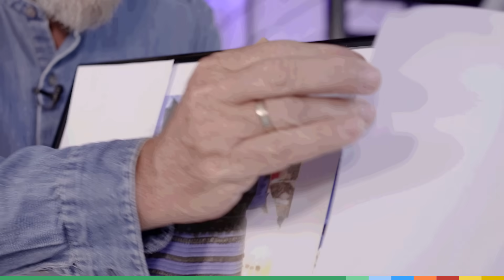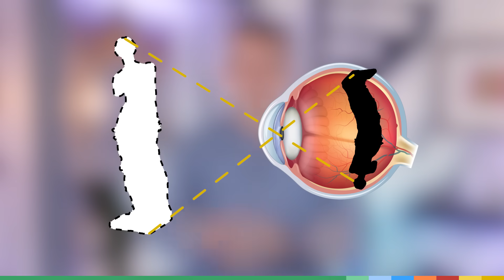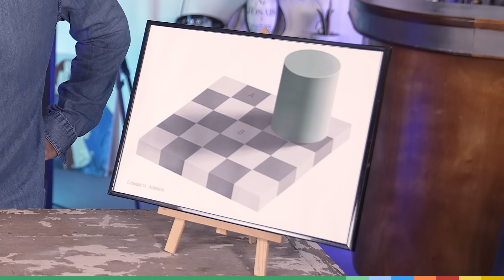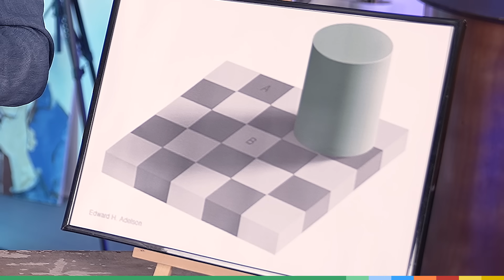Les meilleures illusions d'optique ! (Attention aux yeux)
Que se passe-t-il dans notre cerveau lorsqu'on regarde une illusion d'optique ? Jamy vous en explique 5 !

00:00 Intro
00:35 La robe qui change de couleur
01:47 L'apparition du fantôme
03:02 La danseuse en rotation
04:50 Le mur de café
06:24 L'échiquier d'Adelson
07:43 Outro

Montage : Victou PINAULT